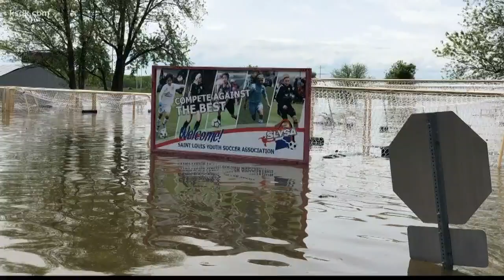SLYSA fields flood after levee breach; director fears it'll be a year before teams can play there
While some people are seeing the light at the end of the tunnel with receding floodwaters, the St. Louis Youth Soccer Association is looking at six to eight more weeks of flooded fields.